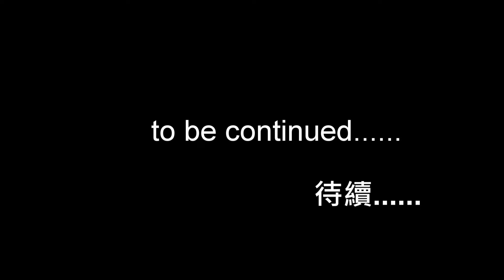[他來自喇沙] 資深媒體創作人 Dr.Terry Lam 林偉文博士專訪第一集校歌更新版(附中文字幕)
360 Wisdom Video 承諾為網民製作具質素及誠意之視頻, 節目[他來自喇沙]今集請來媒體創作專才林偉文博士 Dr. Terry Lam Ph.D. 大談新鮮熱辣城中話題，他為港產電影[毒舌大狀]擔任編劇工作幕后花絮，從而探討港產電影復甦之勢頭，分析香港電影市場的走向。對[毒舌大狀]高度評價之觀眾從節目中可多了解這位多才多藝嘅電影人能夠繼續為本地影迷創作更多具質素之電影劇本。[全方位生活集智]極需要網友支持, 請多於YouTube 頻道分享，贊賞及給予建設性留言并謹記免費訂閱及按下小鈴鐺以確保收到我們最新影片上載通知。